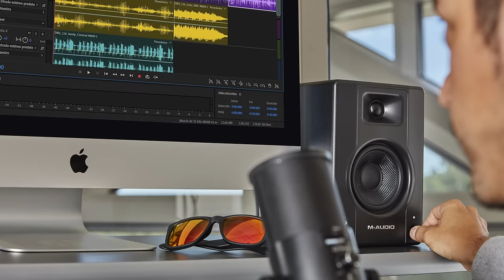M-Audio || Introducing the BX3 & BX4 120-Watt Multimedia Monitors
Compact, attractive and easy to use, M-Audio’s BX3 & BX4 desktop speakers have been meticulously created for you to experience your media like never before! M-Audio’s BX3 & BX4 monitors provide 120 Watts of crystal-clear sound inside an attractive, style-driven design that provides the ultimate solution for pro-grade sound. Get ready to have a better listening experience for your favorite music, podcasts, live streams, video games, video calls and more!

Connections:
The rear panel connections offer 1/4” and RCA inputs making them compatible with all your gear. There is even an 1/8" aux input and headphone connection cleverly placed on the front of the speaker for your tablet, computer, or mobile device. These connections allow you to work privately at any hour and are ideal for reproducing any type of media.

Control:
Features that are usually only found on high-end, expensive studio monitors are included on the rear panel of the M-Audio BX4. High-EQ and Low-EQ controls dial in the perfect sound for your environment and let you customize the sound of the BX4. The Left/Right Active Speaker Position Switch lets you choose which speaker is the Left or Right side. This is very useful if you are left-handed and want the speaker with the front panel volume control on your left side. It’s your choice!